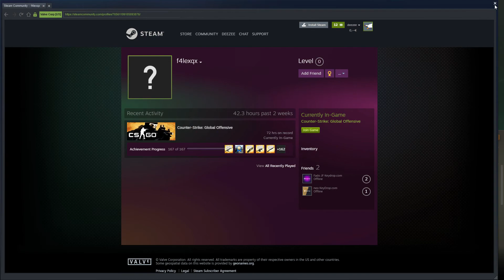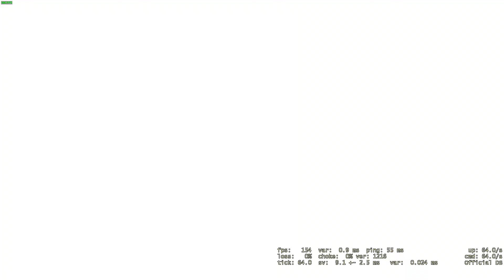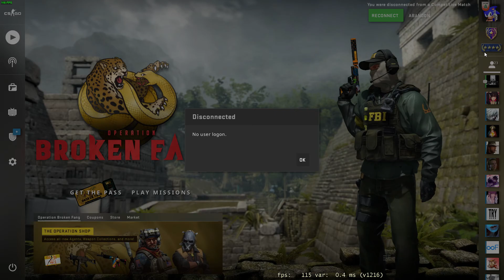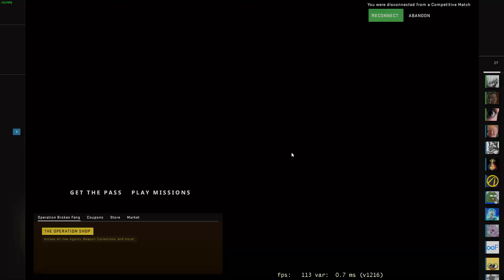idi nicehui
Introducing 12 year old spinbotter as a new char in the deezee video franchise